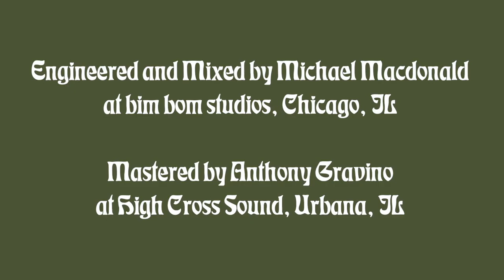Water Tower Session #9: Maiden King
Join Chicago's Maiden King at Chicago's bim bom studios for a Water Tower Sessions performance of three songs off the band's 2023 album Who Else Were We Supposed to Become?.

Songs:
"Young Country"
"Footprints"
"Free"

Maiden King is:
Jake Hawrylak
Sebastian Espeset
Sam Subar
Ivan Pyzow
Sam Genualdi

Engineered and Mixed by Michael Macdonald at bim bom studios, Chicago, IL
Mastered by Anthony Gravino at High Cross Sound, Urbana, IL
Music Video by Rudy Rubio
Director of Photography - Rudy Rubio
Camera Operators - Corey Lillard and Taras Nebesnyy

Check back here Tuesdays and Thursdays for more Water Tower Sessions.

Intro and Outro song by NEWSKI - "Seek Asylum from Myself"